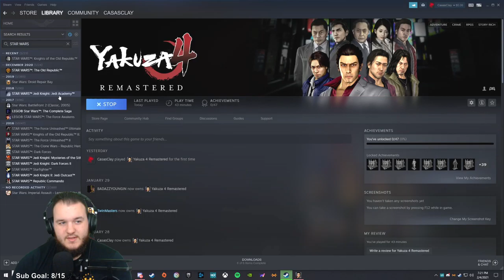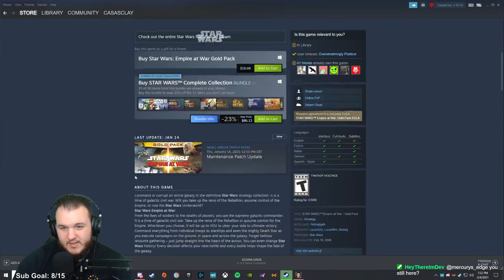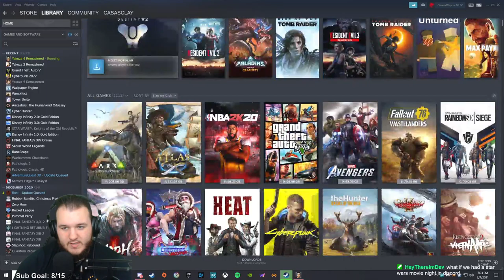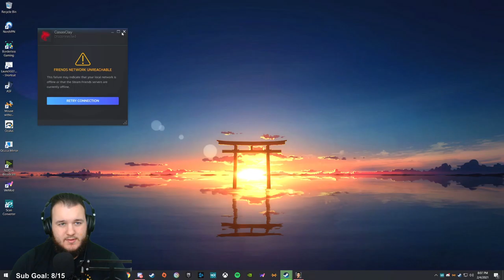Yakuza 4 Remaster - Part 2 - Let's Play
Yakuza 4 Remastered Arena Let’s Play by Casas Plays, formerly known as CasasClay. Watch live at CasasPlays.TV

Yakuza 4 (Japanese: 龍が如く4 伝説を継ぐもの, Hepburn: Ryū ga Gotoku 4: Densetsu wo Tsugumono, "Like a Dragon 4: Successor of the Legend") is a video game developed and released by Sega for the PlayStation 3. The game was introduced on July 24, 2009. A promotional video was presented at the 2009 Tokyo Game Show, The sequel to Yakuza 3, it was released on March 18, 2010, in Japan after a playable demo was released on the Japanese PlayStation Store on March 5. Yakuza 4 was released in Europe and North America in March 2011.

Yakuza 4 takes place one year after the events of Yakuza 3. Like the original game, most of the action takes place in Kamurocho (resembling Shinjuku's red-light district, Kabukichō). Three locations have been added since Yakuza 3: a rooftop area stretching across a large portion of the town, the back streets of Kamurocho (known as Rojiura (路地裏)) and a third area known as the underground (or "chika" (地下), which includes the city's sewers, parking lot and shopping arcades). The underground area is also known as Kamuchika (カムチカ), short for Kamuro Chika (Kamuro underground).